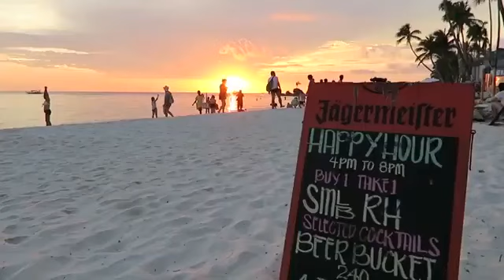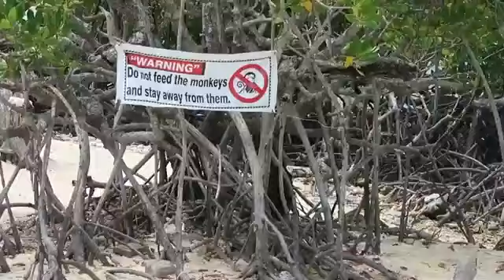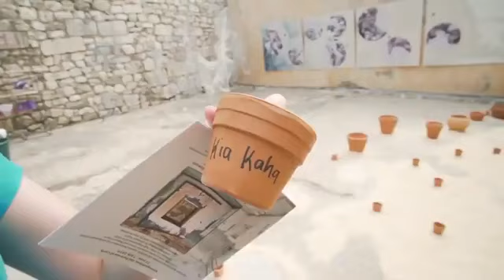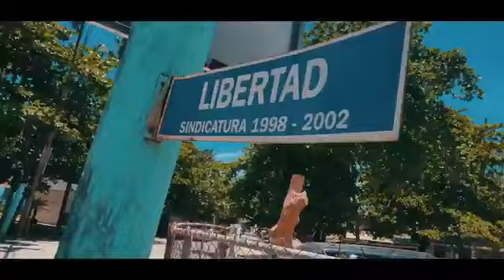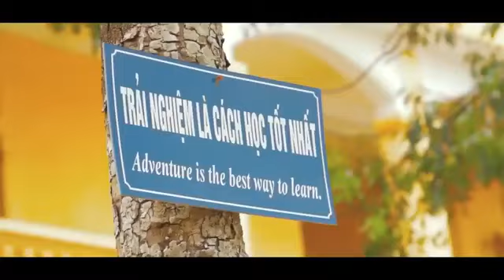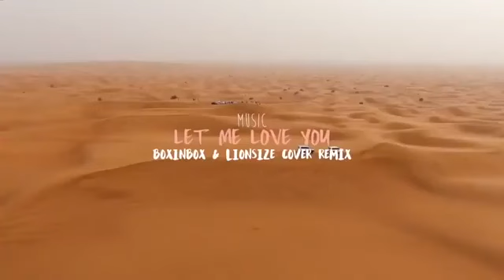Deep House Music 2020 Dance Music Mix #7